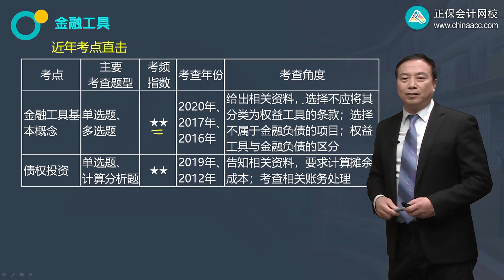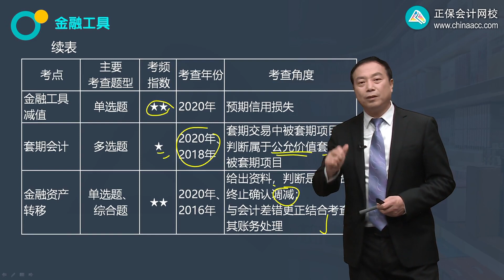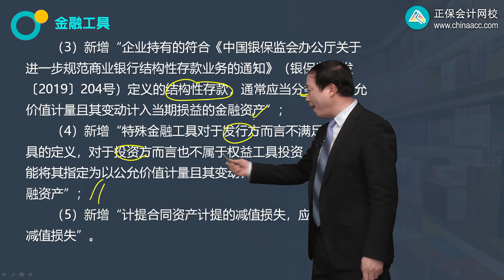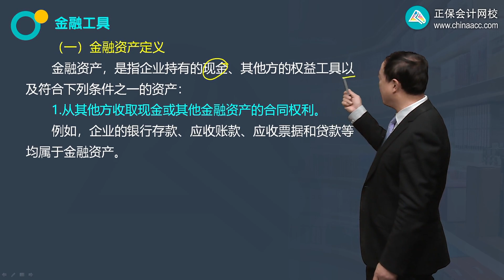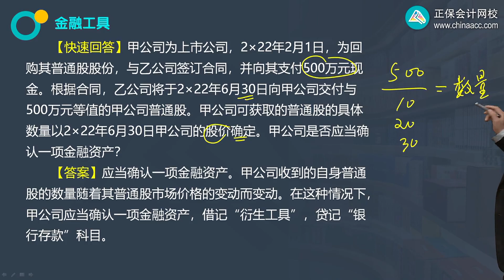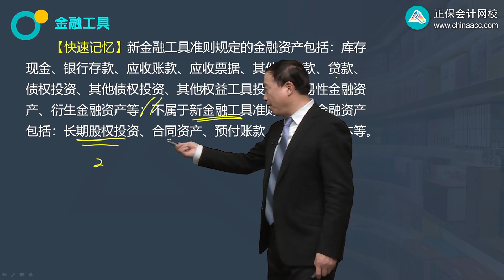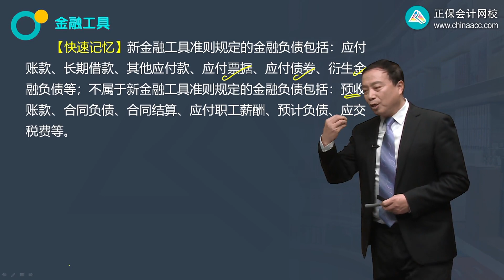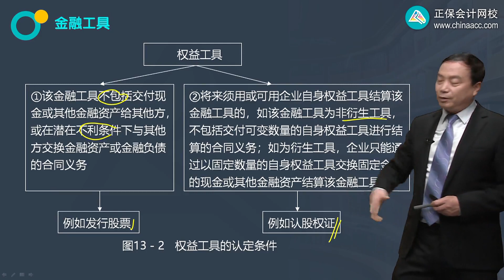2022 CPA 会计 郭建华 基础精讲班第1301讲 金融工具的定义